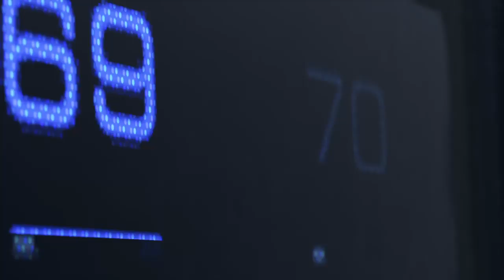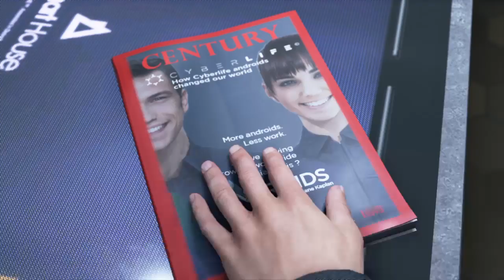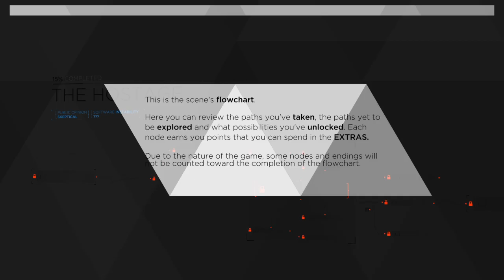My first 12 mins of Detroit BH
I didn't lie to him...